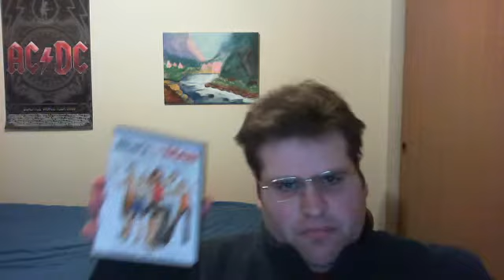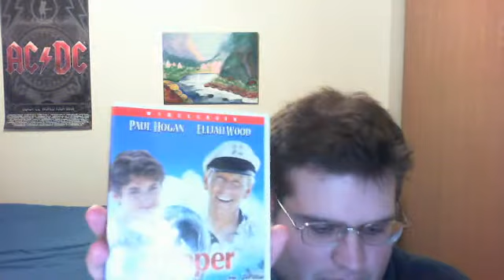DVD Update Meant To Be Posted On Friday December 5th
My DVD update